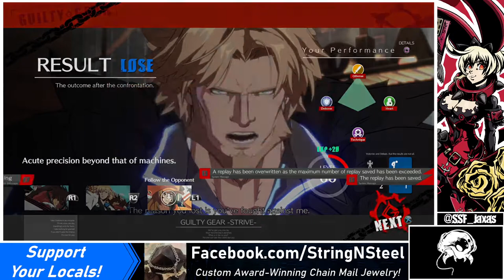[06/10/21] GG Strive | Casual Matches: VS Chrono (Leo)